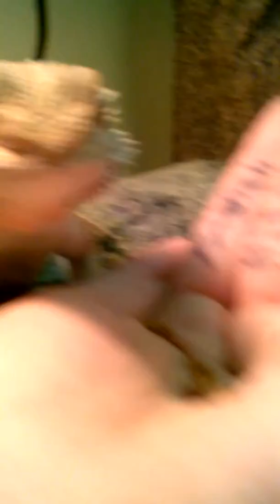Hand feeding my bearded dragon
Some mealworms, they are dried so they are softer than live mealworms making them safer for Beardies